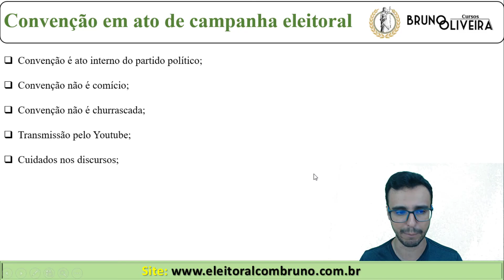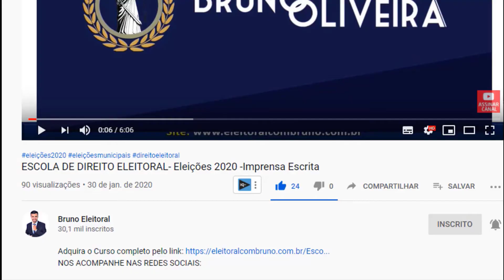ELEIÇÕES 2020 | Não transforme a Convenção em ato de campanha eleitoral